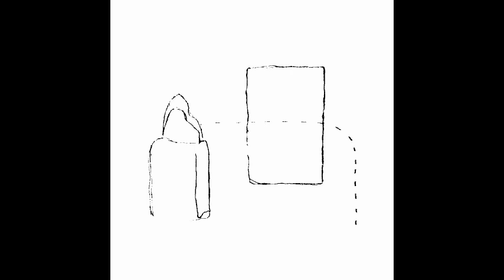Contraktor - The 1964 (2014 FULL EP)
Contraktor - The 1964 EP

Modern Man Against The Machine Age (Reprise): 0:00-3:08
The Father We Shared: 3:09-13:30
Futility Of A Phonetic Language: 13:31-22:07

"Before we are even born,
We are already living somebody else's life.

Deprive Yourself Of Your Senses
Play Loud At A Loud Volume

Recorded April-May 2014."